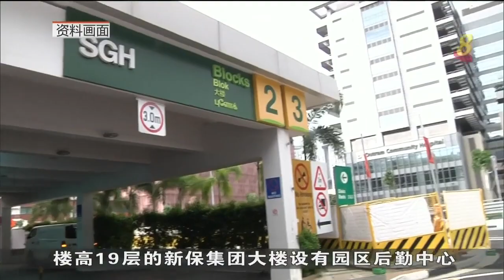本地奥密克戎病患 目前住院率1.3%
卫生部长王乙康今天（24日）在出席新保集团大楼和欧南社区医院的开幕式时透露这一点。他补充说，大部分需要输氧的奥密克戎病患接受输氧两到三天，时间最长的则是五天，仅有一人。